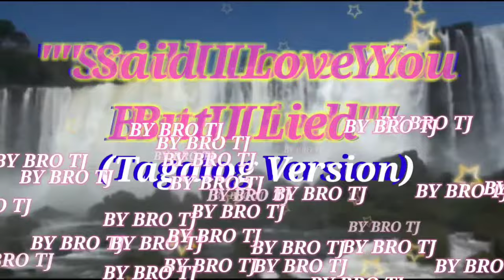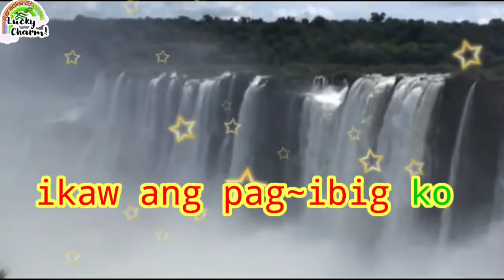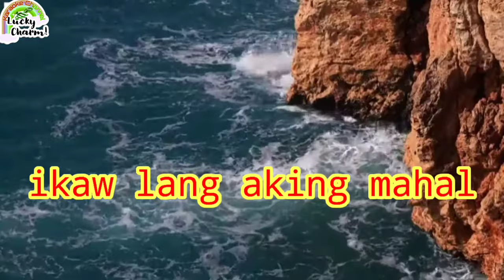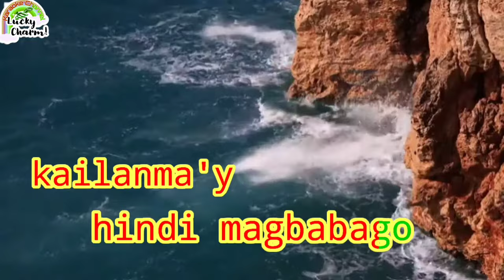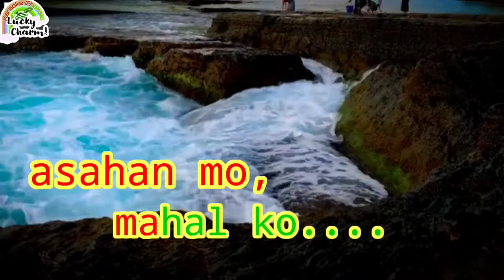Said I Love You But I Lied - Tagalog Karaoke